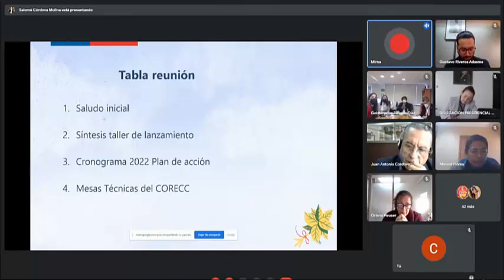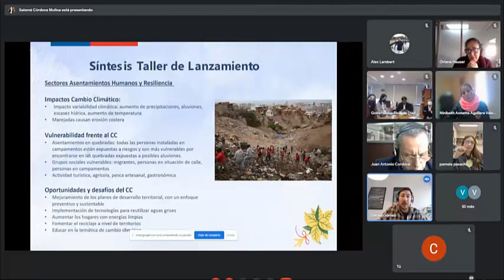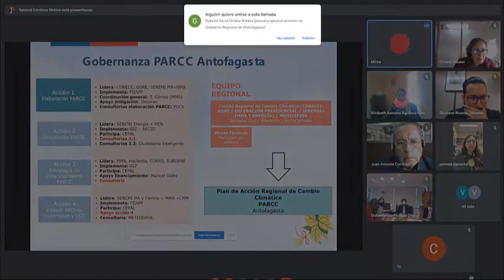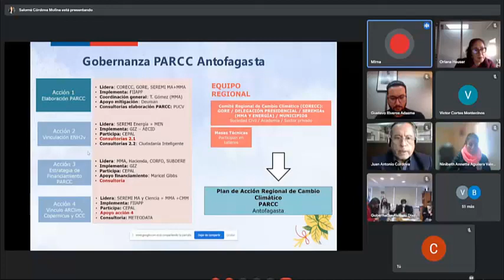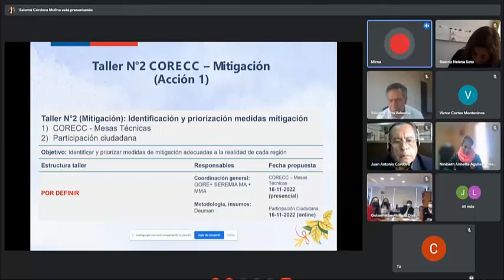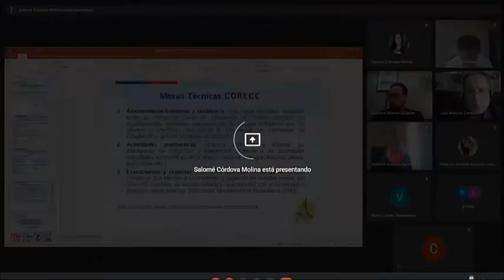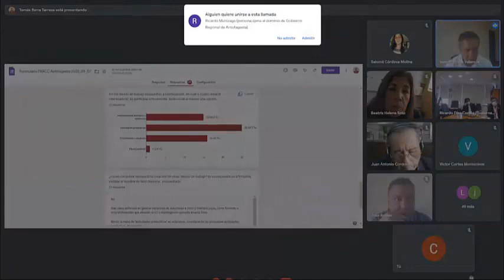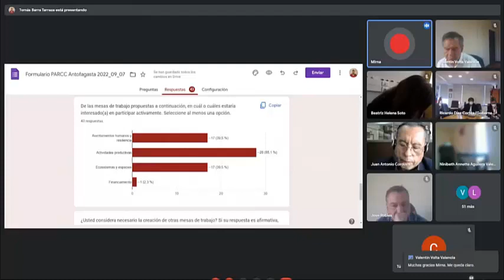2022 09 07 Sesión CORECC Antofagasta